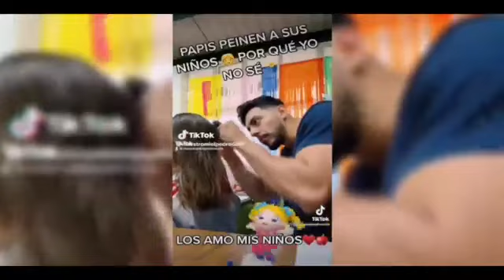T2-E22 (66): El maestr@ en la transformación educativa, entrevista con el Profe Miel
En el programa del día de hoy estará con nosotros el profesor Pedro Cota Corral